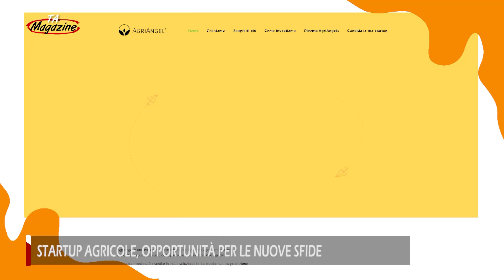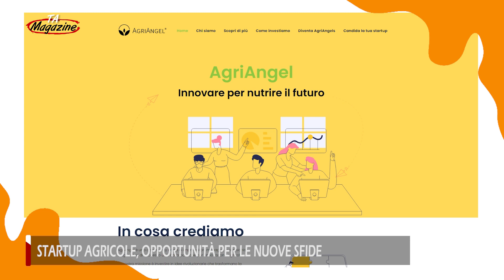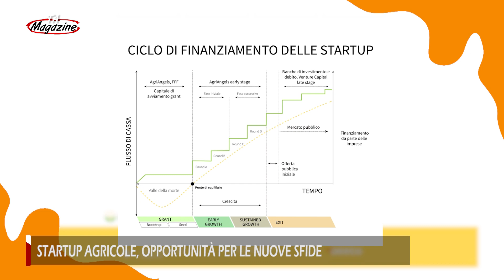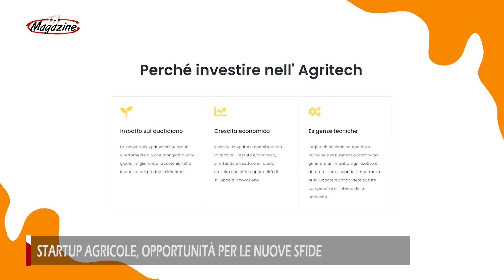STARTUP AGRICOLE, OPPORTUNITÀ PER LE NUOVE SFIDE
AGRIANGEL è nata dalla passione dei suoi fondatori per condividere le competenze acquisite in oltre 15 anni nel settore dell’Agritech. Questa passione si traduce nella volontà di investire in un settore in rapida espansione, che richiede solide competenze tecniche e di business per generare un impatto significativo e duraturo.